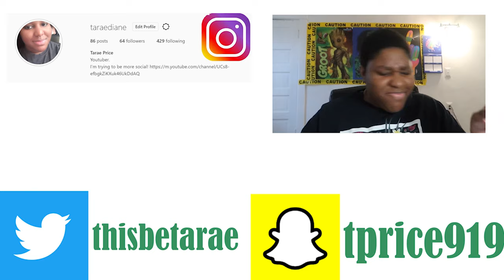First Time Listening to Ayesha Erotica 😜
If you'd like to help the channel out: here's my registry

See-ya!